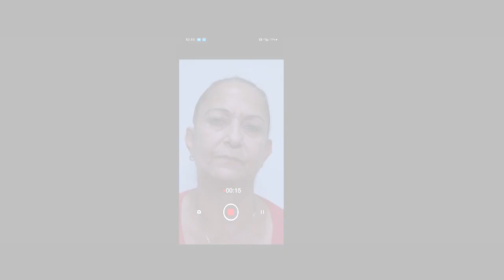Tú No Estás Sola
Explora "Tú No Estás Sola", un emotivo cortometraje dirigido por Reinier Montes que aborda la soledad en la era digital. 🌐💻